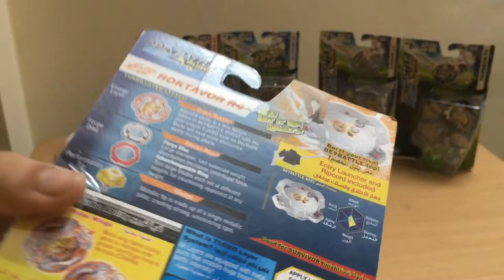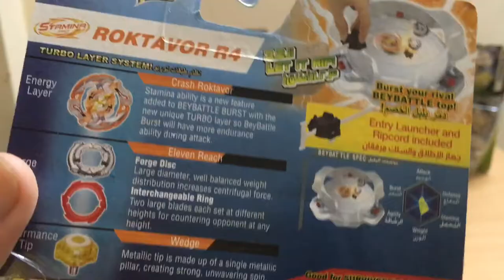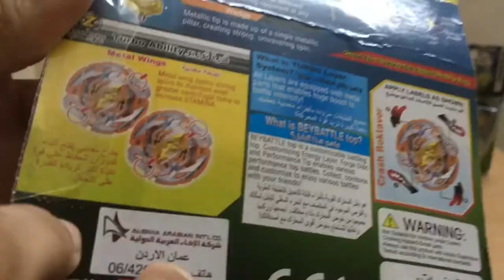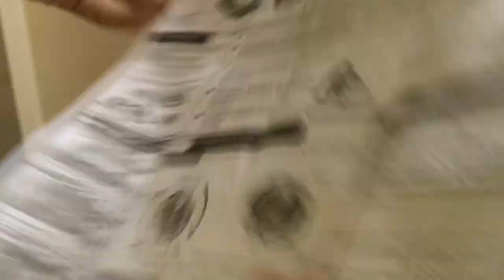‏بلبل خرافي!! ‏وأسطوري||‏فتح علبة الخفاش ‏المحطم للاعب ريان، ‏أصلي من تويبرو|| بيباتل برست ‏تيربو